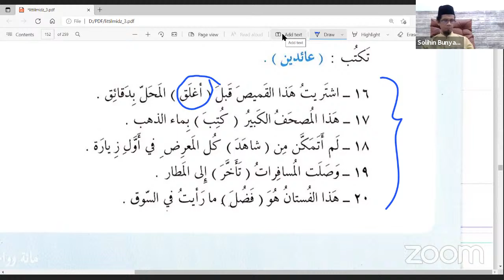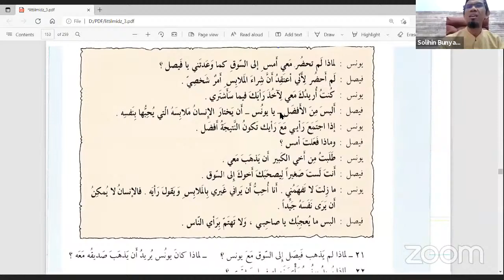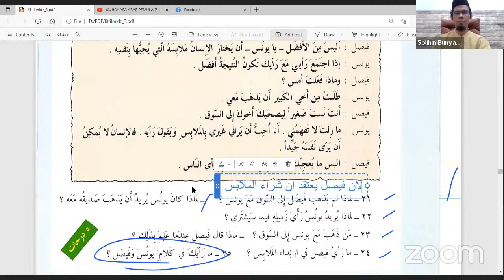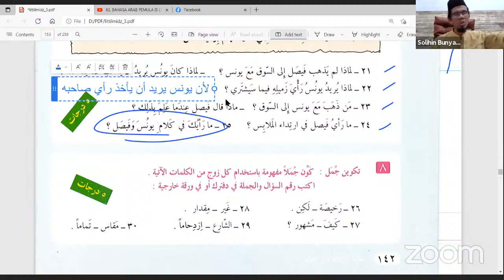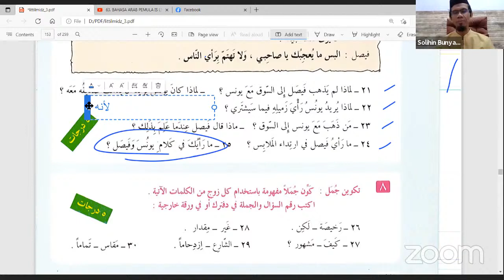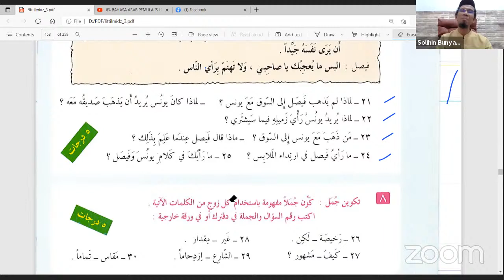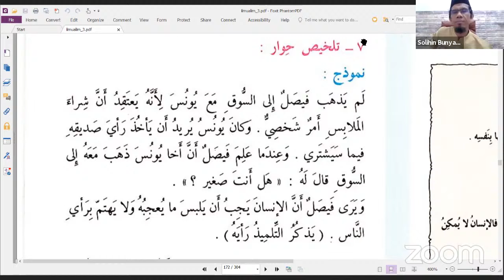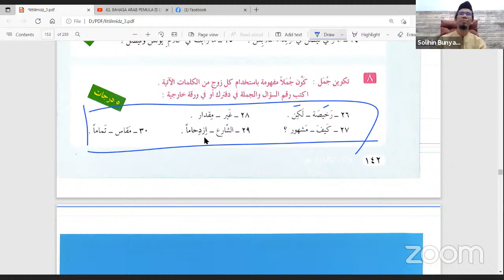SESI 2 - Ahad 2021 11 07 KELAS DEWASA BAHASA ARAB